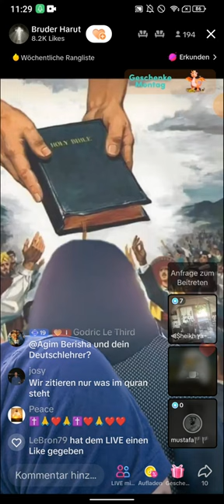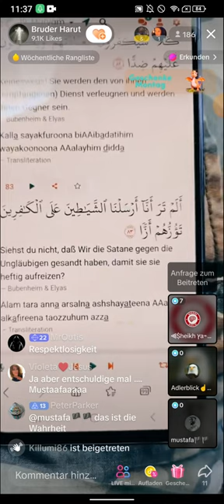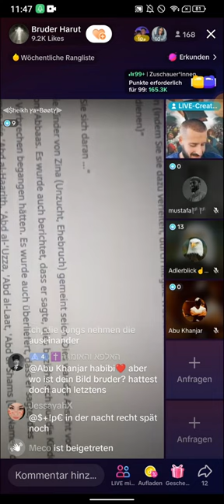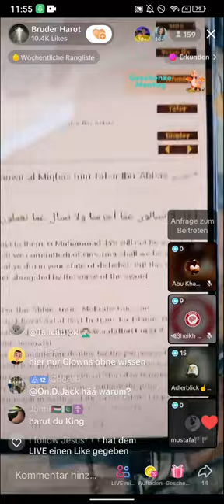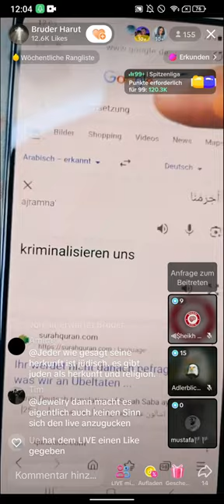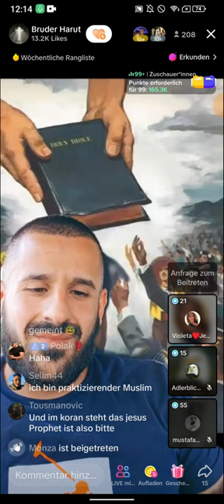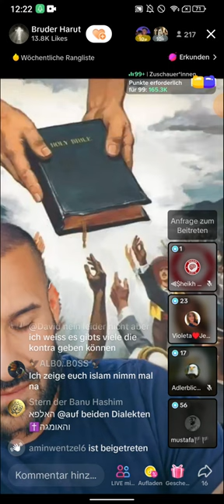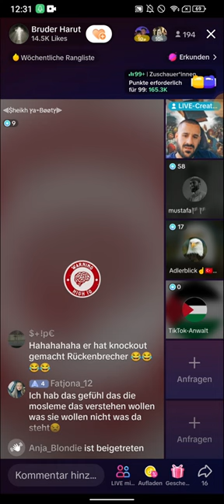Bruder Harut klärt auf! Diese Sekte soll der wahre Weg sein!? TEIL 2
(EXMUSLIMEUNDCHRISTENBESTOF)